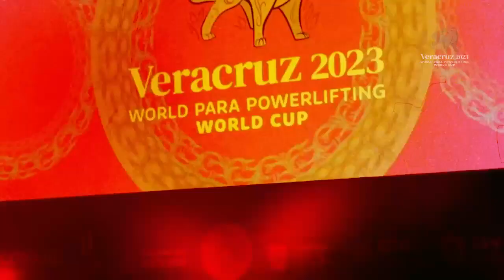🎉CEREMONIA DE INAUGURACIÓN 🎉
El Comité Paralímpico Mexicano (COPAME) de la mano con la Comisión Nacional de Cultura Física y Deporte (CONADE) y con el apoyo del Gobierno del Estado de Veracruz, celebraron este 21 de junio, la ceremonia de inauguración del “Veracruz 2023 World Para Powerlifting Parapan American World Cup”, en el World Trade Center de Veracruz.

Agradecemos a todos los Para Atletas, entrenadores, equipos multidisciplinarios de los 17 países, autoridades y público en general que nos acompañaron.
Esperamos contar con su presencia a lo largo de estos tres días de competencias.
¡Bienvenida World Cup a Veracruz!